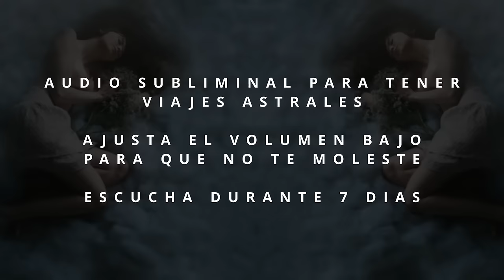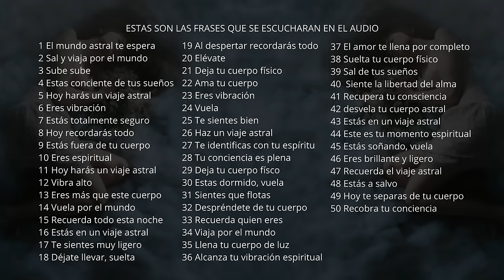🌙 50 Frases de • VIAJE ASTRAL • para el Subconsciente 🌙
Música con 50 frases que estimulan el viaje astral y el sueño lucido, para escuchar durante la noche, a la hora de la siesta o cuando estas descansando, 7 días y quedaran impresas fuertemente en tu subconsciente.